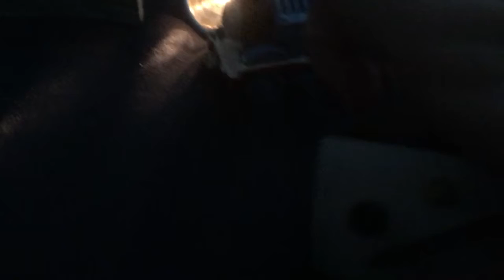Thomas and friends take along camping